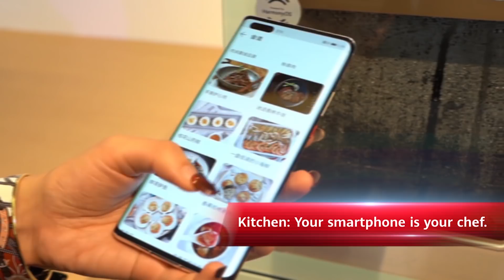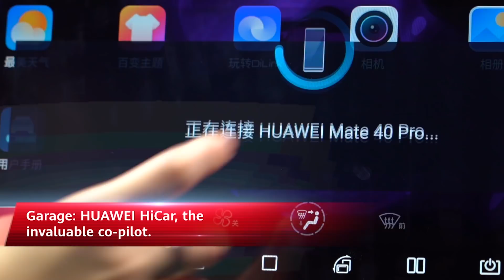Huawei News: 1+8+N Experiences for Your Senses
What does smart living mean to you? It’s more than the smartphone. Check out Huawei Consumer Business Group’s latest 1+8+N all-scenario smart living experience. It’s a real treat to all your senses.